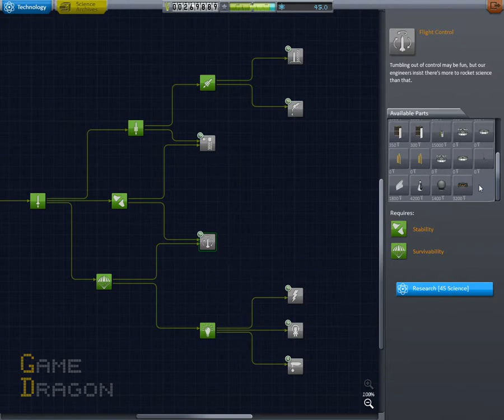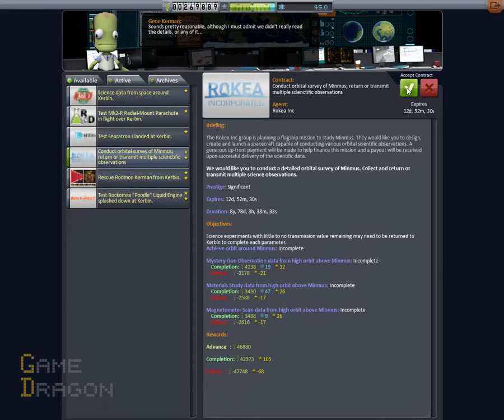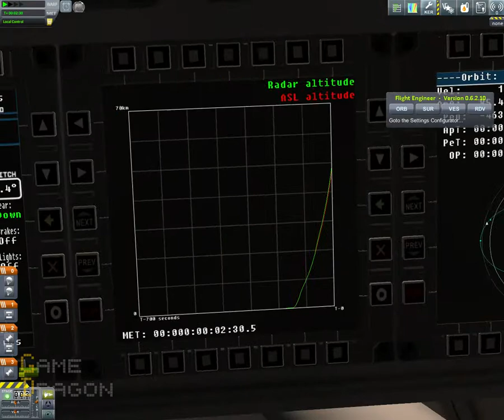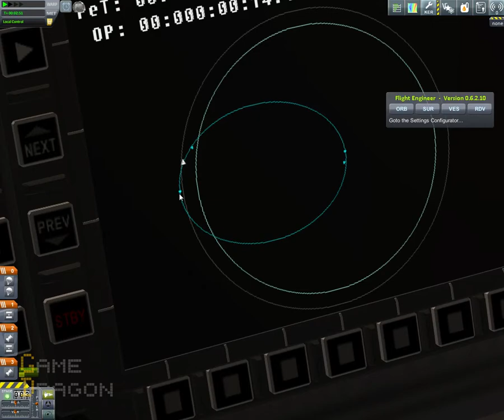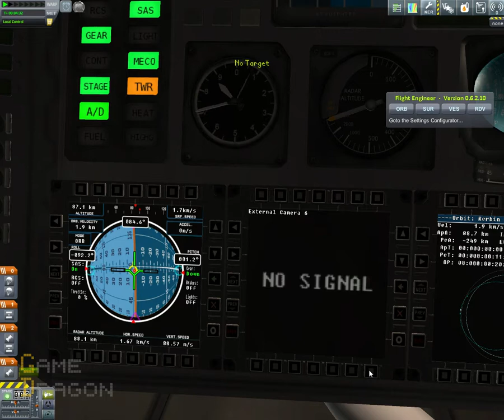Kerbal Space Programm (KSP) Карьера Прохождение. Серия 5: Полет к Муне 1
Kerbal Space Programm (KSP) Карьера Прохождение. Серия 5

Прохождение новой карьеры Kerbal Space Programm с модами. Версия 0.24.2

-Создание тестового стенда для выполнения контрактов по тестирования компонентов

-Планируем полет к Муне. Постройка  и вывод на орбиту.